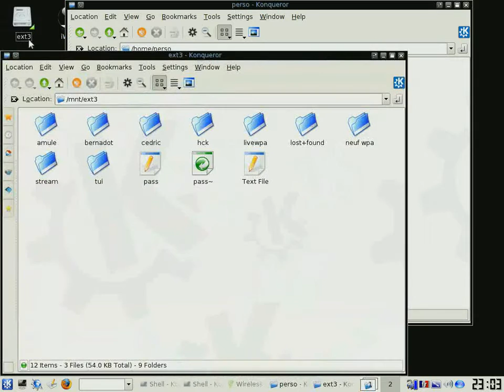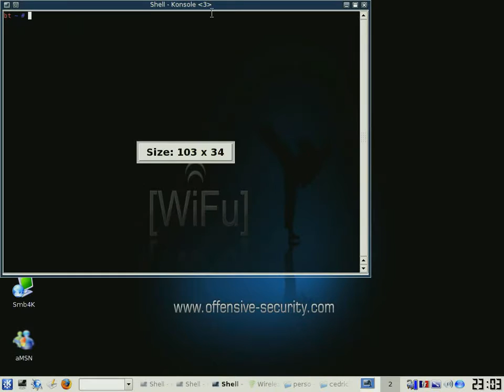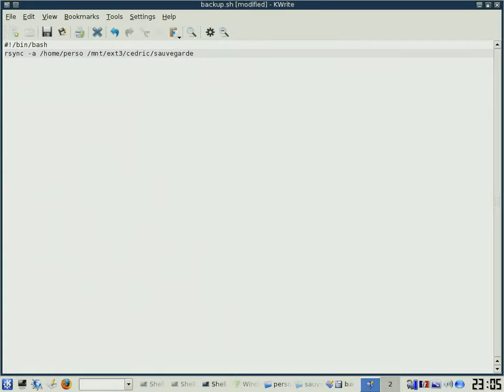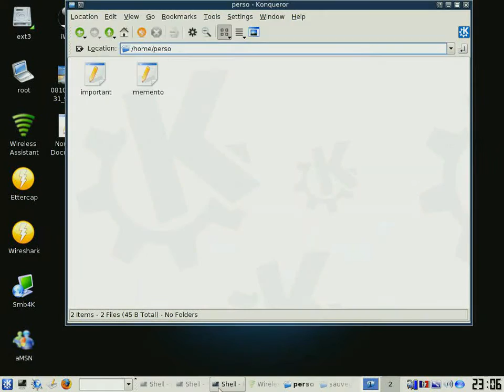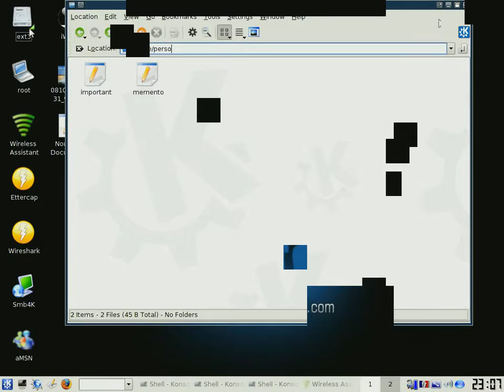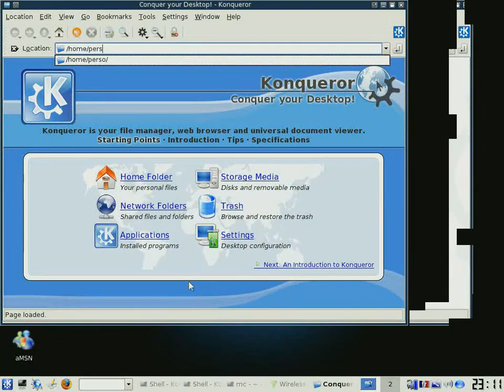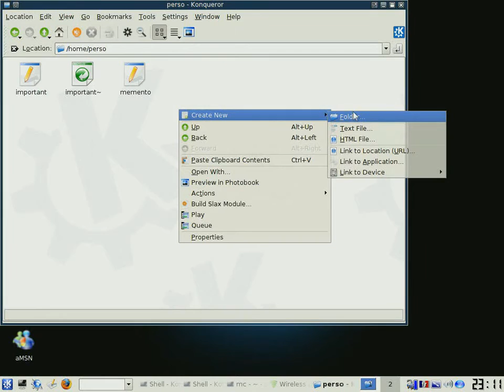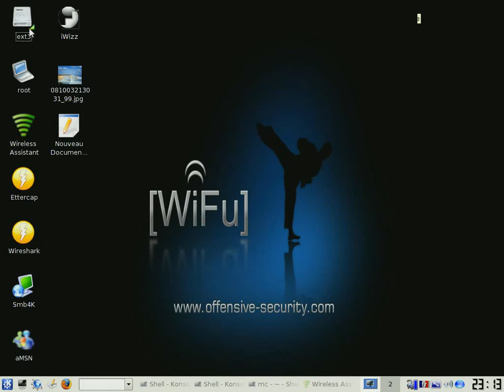Sauvegarder vos dossiers et fichiers sous linux avec rsync et crontab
Installés d’origine sur toutes les distributions linux, rsync réalise des sauvegardes incrémentielles de vos dossiers et crontab permet de les automatiser.

Plus de vidéos sur teletuto.fr